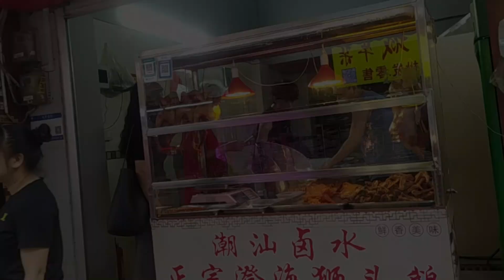廣州這裡滿滿的人間煙火味，小洋樓形成的肉菜市場，長壽東街市